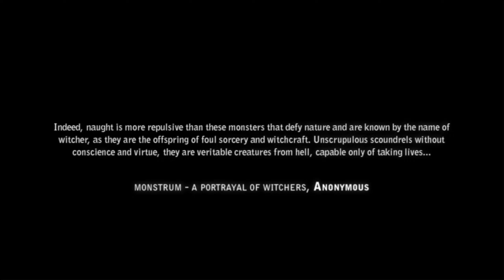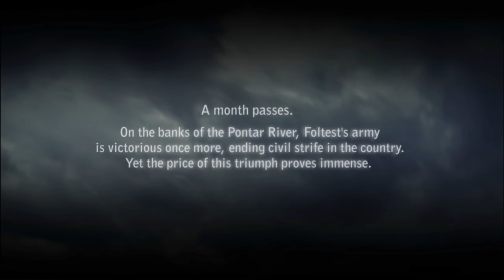The Witcher 2 Let's Play Episode 1: Dying Multiple Times in The Prologue!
I love the new combat system. Definitely more challenging!